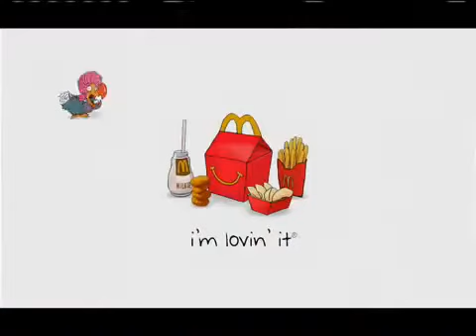McDonald's Happy Meal My Little Pony TV Commercial (2012)